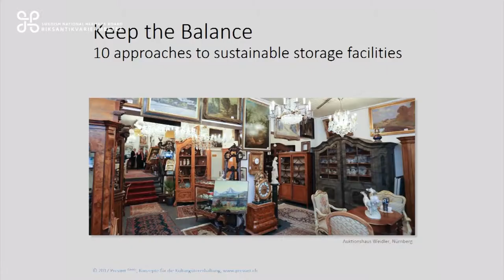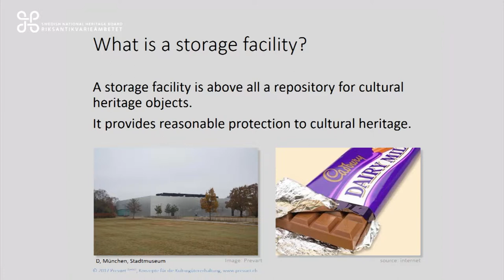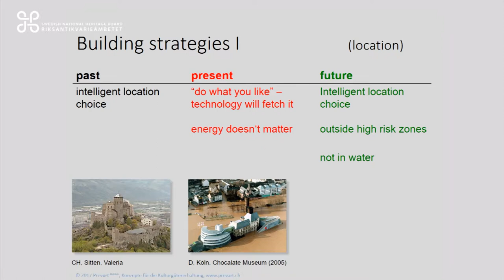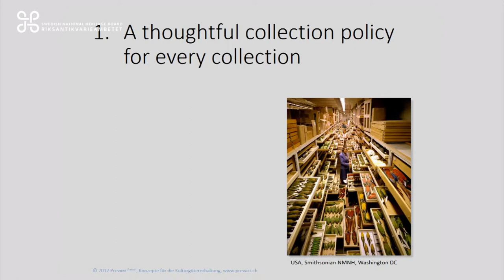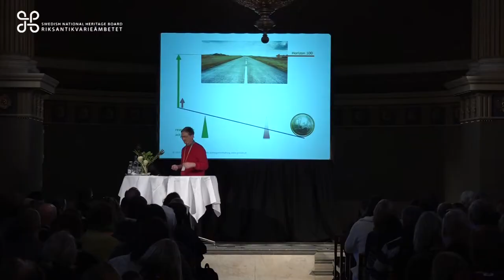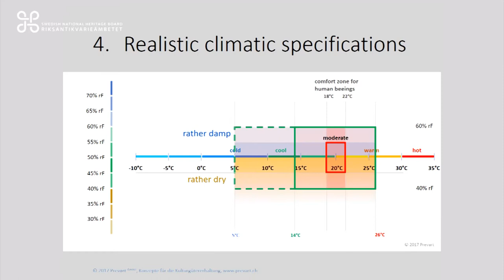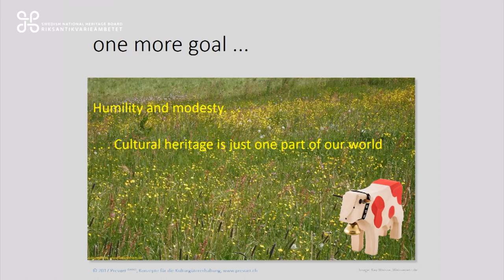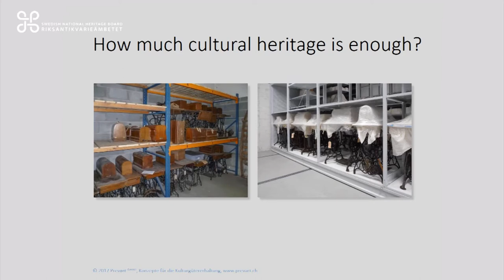4 Samlingsforum 2017 Joachim Huber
Keep the balance – 10 approaches to sustainable storage facilities
Joachim Huber, Prevart